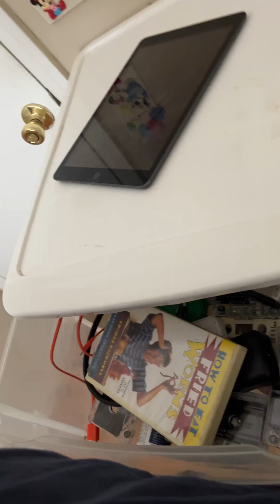Playing my keyboard with Savanna ￼